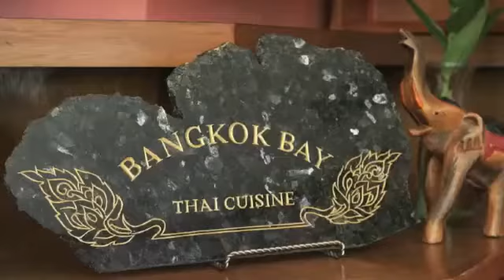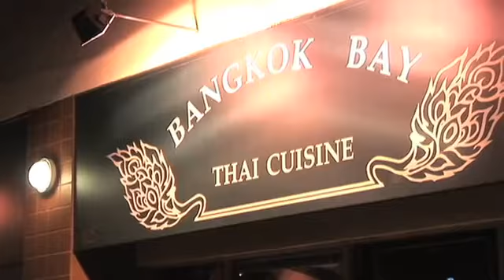Bangkok Bay Thai Cuisine